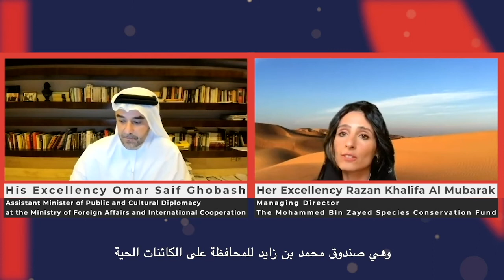Art of Cultural Diplomacy II - What is the Species Preservation Policy of the UAE?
On June 29th, 2020, OPCD and Image Nation Abu Dhabi hosted their second edition of their virtual salon series.

After the online screening of Back To The Wild documentary film, HE Omar Saif Ghobash, Assistant Minister for Public and Cultural Diplomacy was joined by HE Razan Khalifa Al Mubarak, Managing Director of the Mohammed bin Zayed Species Conversation Fund.

فن الدبلوماسية الثقافية -العودة إلى البرية

في 29 يونيو 2020، استضاف كل من مكتب الدبلوماسية العامة والثقافية وشركة إيمج نيشن نسختهما الثانية من سلسلة الجلسات الحوارية الافتراضية.
وبعد عرض الفيلم الوثائقي "العودة إلى البرية" عبر الانترنت، شارك سعادة عمر سيف غباش، مساعد الوزير للدبلوماسية العامة والثقافية، في جلسة حوارية مع سعادة رزان خليفة المبارك، العضو المنتدب لصندوق محمد بن زايد للمحافظة على الكائنات الحية.